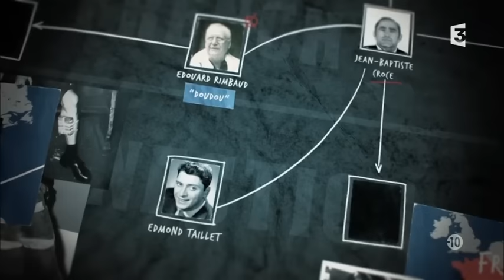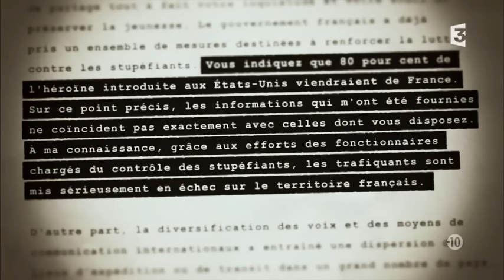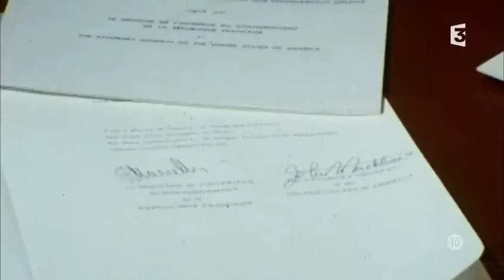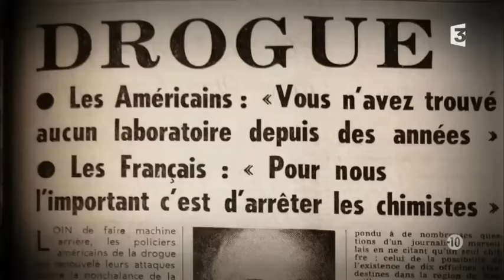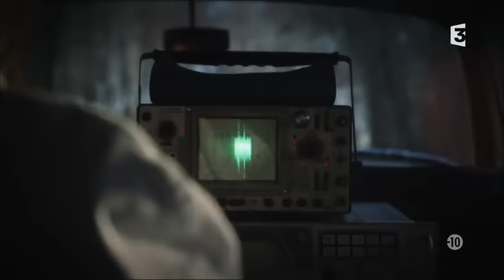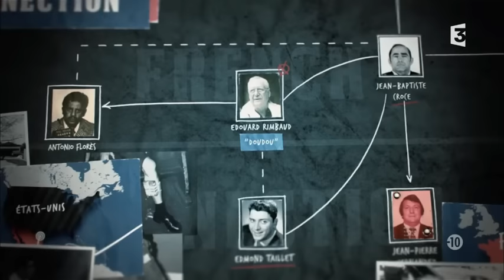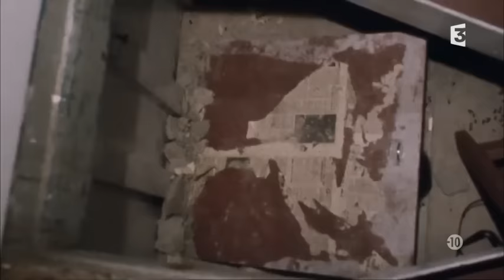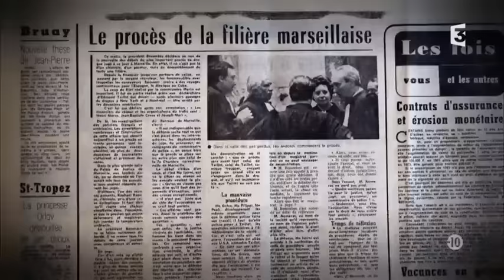French connection Quand Marseille empoisonnait l 'Amérique 2014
Dans les années 60, le trafic d'héroïne explose, entraînant des centaines de morts par overdose. Face à cette hécatombe, les autorités américaines finissent par réagir et déclarent la guerre aux trafiquants. Pour cela, il leur faut frapper au coeur du réseau, qui se trouve en France, à Marseille. C'est là que la drogue est tranformée et expédiée aux Etats-Unis. Le produit préparé par les chimistes de la cité phocéenne est d'une telle qualité qu'il capte plus de 80% du marché américain. L'administration Nixon fait pression sur les autorités françaises pour stopper le trafic. C'est un combat où politiques, truands, douaniers, policiers et magistrats s'affrontent.